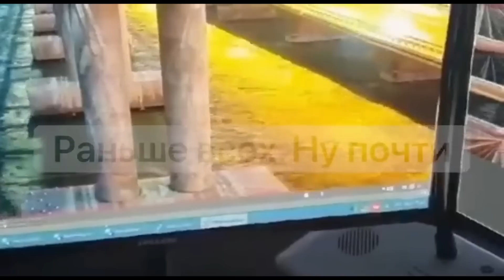UKRAINA RAPORT z WALK 09.10.2022 MOST PADŁ, CISZA PRZED UKRAIŃSKIM TSUNAMI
A w raporcie:  omówienie co się dzieje na poszczególnych odcinkach frontu oraz sprawa mostu krymskiego.
a. Mamy 10 lat doświadczenia w ochronie konsumentów przed konsekwencjami błędów w ich umowach finansowych,
b. Fundacja  jest jedną z pierwszych organizacji w kraju, która podjęła działania na kredytach walutowych (od 2015 roku),
c. Analizujemy umowy kredytów hipotecznych w PLN pod kątem usunięcia wskaźnika WIBOR z kredytu oraz innych nieprawidłowości w umowie,
d. Analizujemy umowy kredytów konsumenckich (gotówkowych, samochodowych, kart kredytowych), około 90 % umów kwalifikuje się do podjęcia działań w celu umorzenia odsetek od kredytu,
e. 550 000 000 PLN – szacowana łączna wartość kredytów będących pod opieką fundacji,
f. 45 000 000 PLN – szacowana łączna liczba obecnych roszczeń Fundacji wobec instytucji finansowych w związku z potencjalnymi błędami w umowach,
g. Skuteczność – mamy wiele udokumentowanych zwycięstw/ugód z Bankami